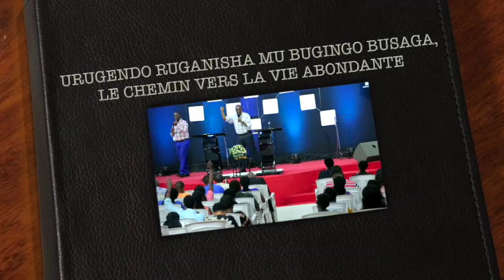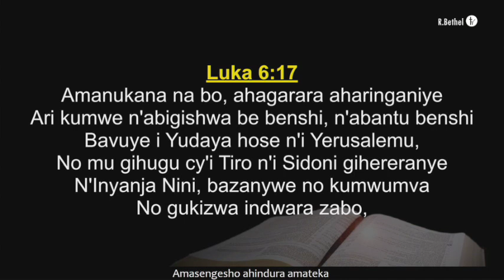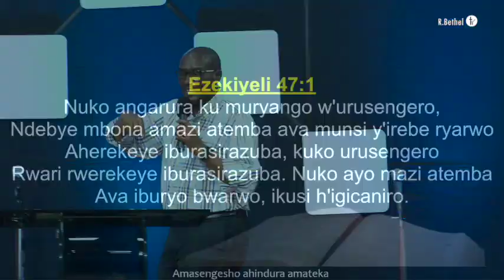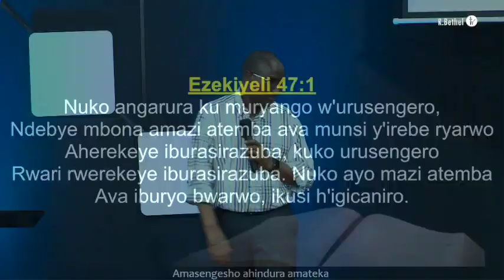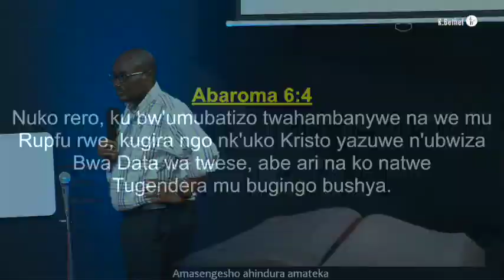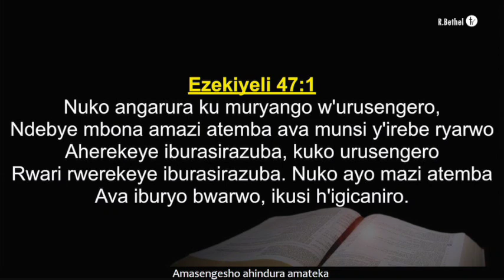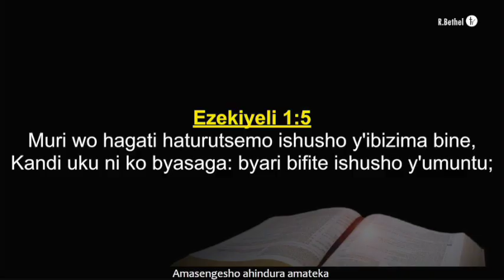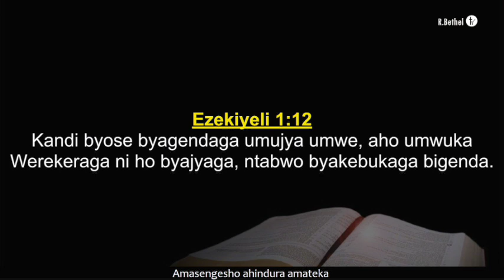Français/Kinyarwanda "URUGENDO RUGANISHA MU BUGINGO BUSAGA" | Apostle Dr. NKURUNZIZA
Français/Kinyarwanda
Day 3
KWIZERA-GUSENGA-KWIYIRIZA (Luka 5:15)
ICYUMWERU CY'UBUBYUTSE 06-10/03/2023
Zana ibikunaniza n'ibikuremereye byose Umwami Yesu aracyakora "IBITANGAZA"
ESE HARIKINANIRA UWITEKA?